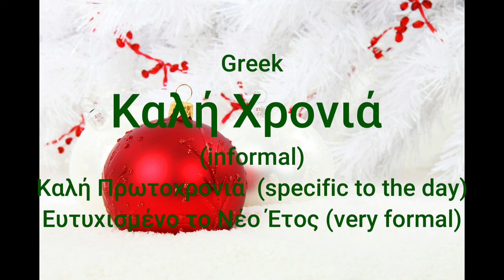FELIZ NAVIDAD y FELIZ AÑO NUEVO en otros idiomas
Hi! Welcome! You can learn step by step!